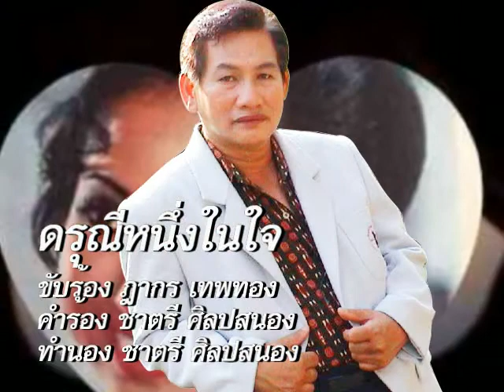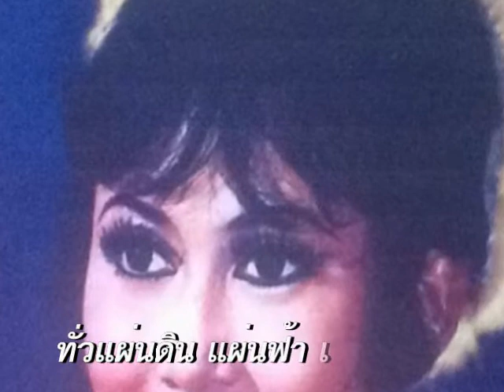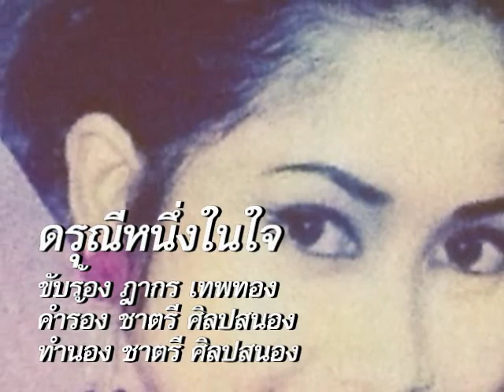0431 ดรุณีหนึ่งในใจ - ฏากร เทพทอง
ทำนอง​ ชาตรี​ ศิลป​สนอง
ประพันธ์เพลง 20 มิ.ย. 2550
เรียบเรียงเสียงฯ ปรีดา จรัสวัฒน์
บันทึกเสียง 13 ต.ค. 2550